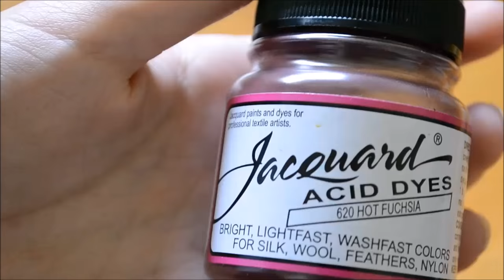How to Half and Half Dye Roving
Learn my techniques

-- LINKS --

Some product is provided by manufacturers for review and use.